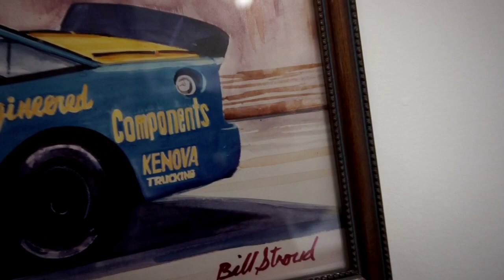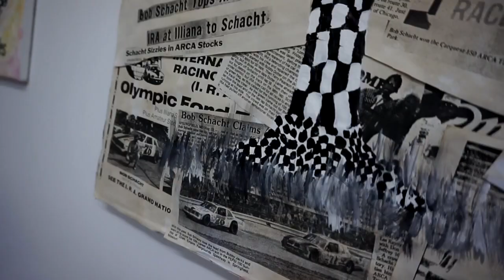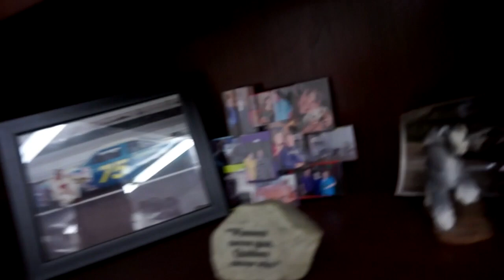The OTHER Part of my Life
The other part of my life is the NASCAR life. My family's business is owning stock car racing teams. It's quite the interesting life to be a part of.

Want to BUY some of my ART, check out my ETSY Store

WunderlandGurl is a channel where a certain Parrot just wants to hang out and have some conversations with you guys. Because you are all awesome. Let's be frands.